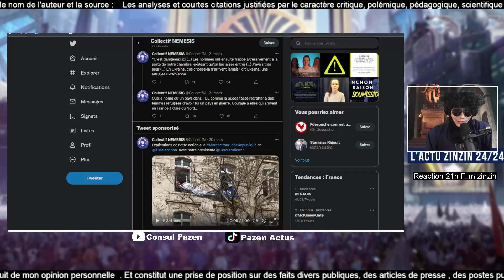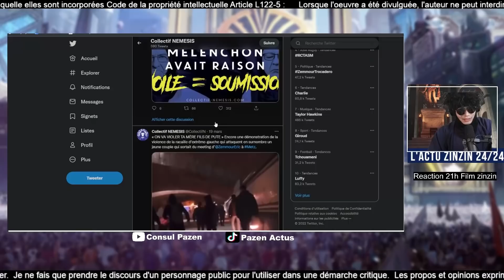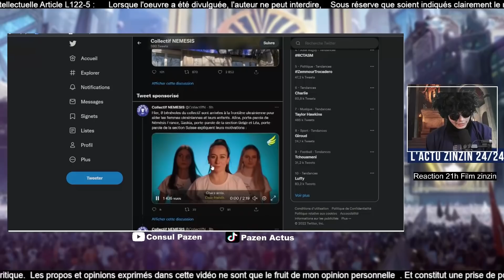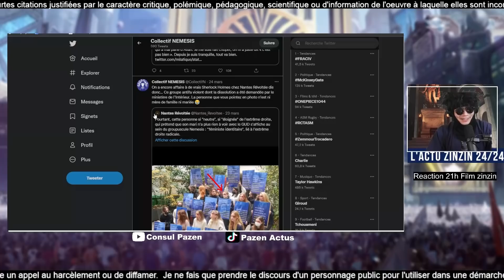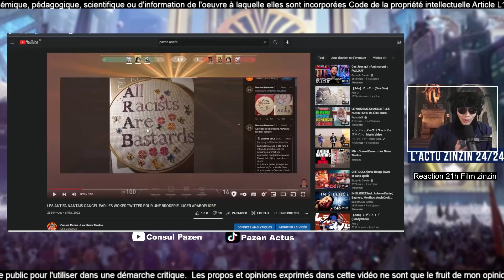ALICE CORDIER LA CHADESS DETRUIT MELENCHON L'HYPOCRITO AU BON LAIT DE BREBITO